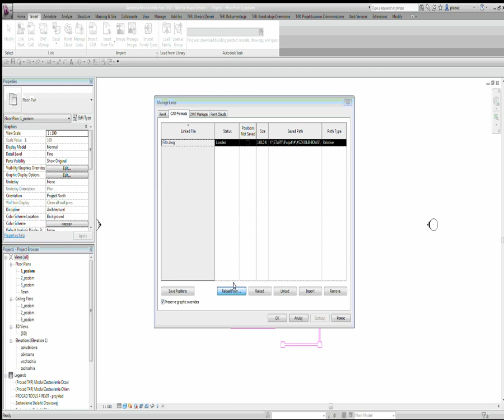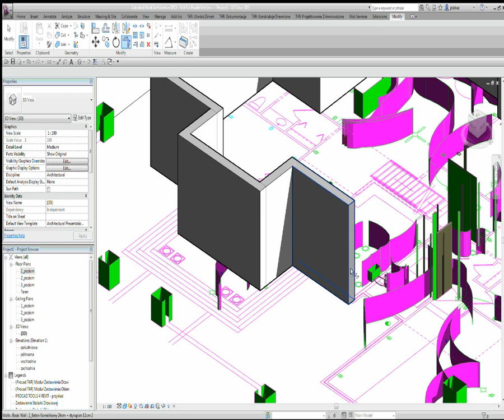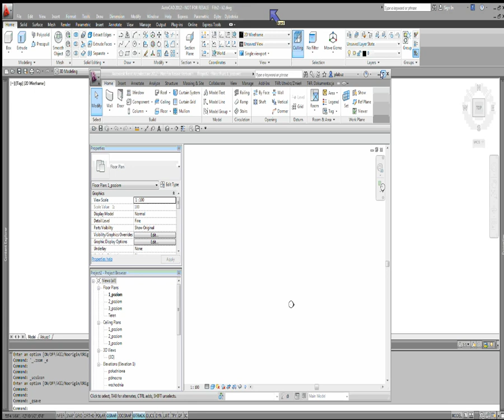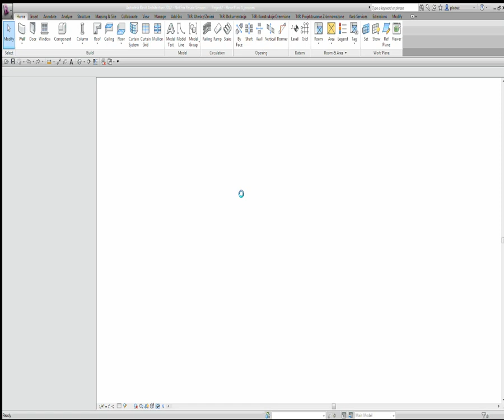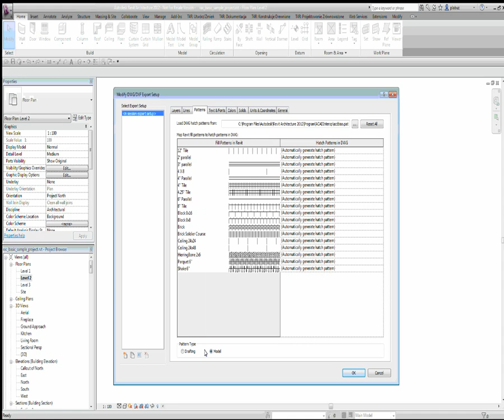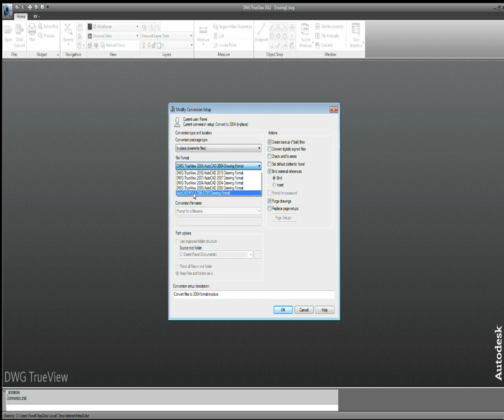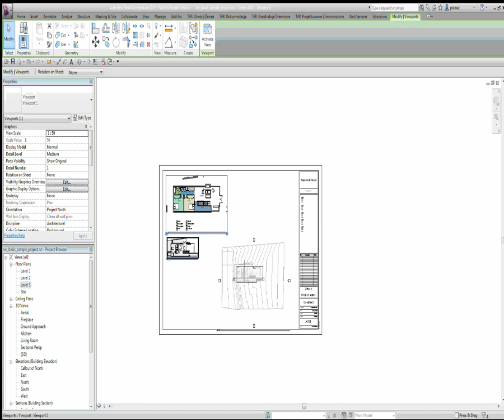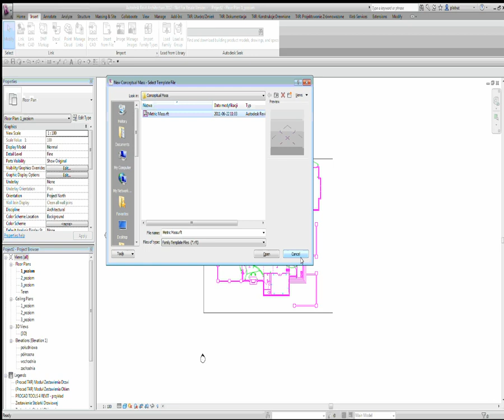PROCAD NetCafe Autodesk Revit Architecture 2011 - import export oraz podlaczenia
Film zarejestrowany w ramach pokazów on-line PROCAD NetCafe

Film powstał w firmie PROCAD SA.
PROCAD to największy w Polsce dostawca oprogramowania i sprzętu dla branż projektowych. Firma posiada status Autodesk GOLD PARTNER, HP GOLD PARTNER, a także w ramach działalności szkoleniowej (w 6 oddziałach w kraju) tytuł Autodesk Authorized Training Center.